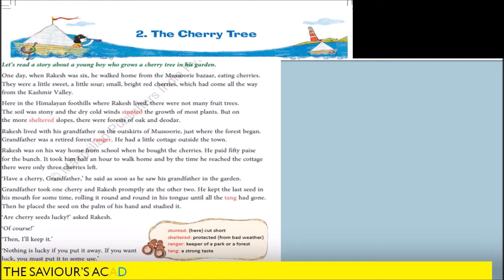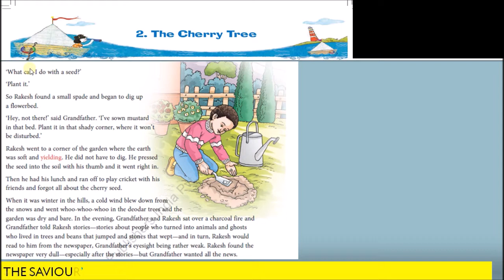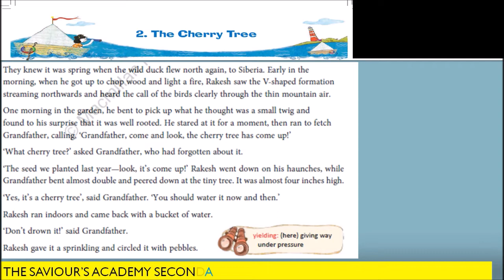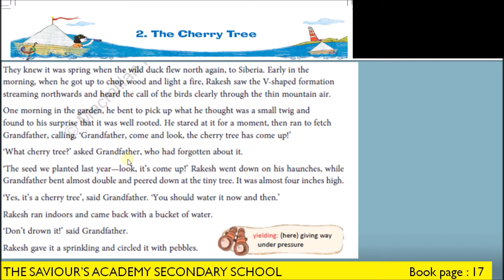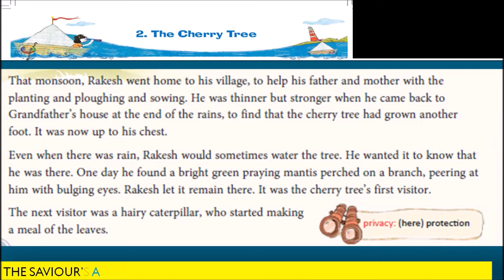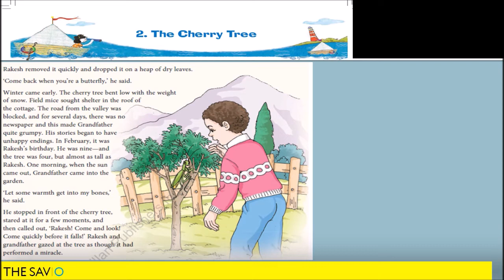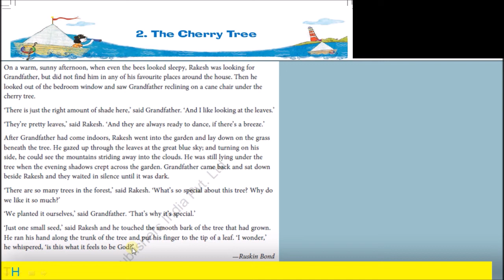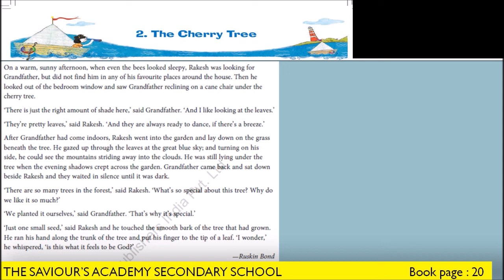T.S.A 6th CLASS | ENGLISH | CHAPTER- 2 | THE CHERRY TREE.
STAY HOME, STUDY FROM HOME AND STAY SAFE.
WE CARE FOR YOU.

DETAILED EXPLANATION OF CHAPTER 2 OF 6th CLASS.

LECTURE PUBLISHED FOR (DATE FOR WHICH PUBLISHED).

BY : THE SAVIOUR'S ACADEMY SECONDARY SCHOOL, JODHPUR.